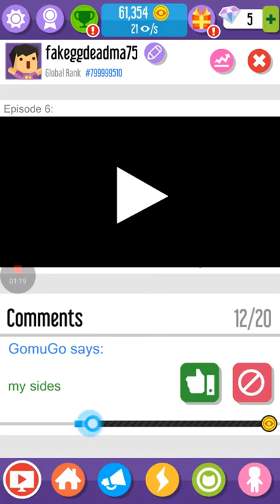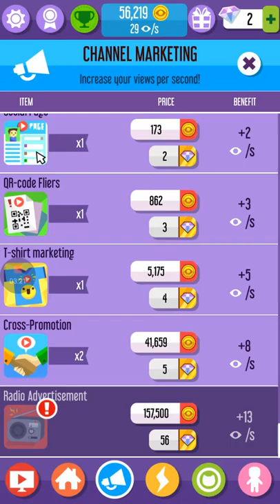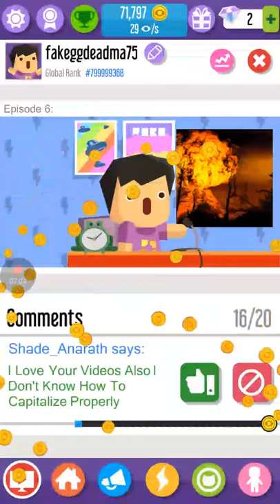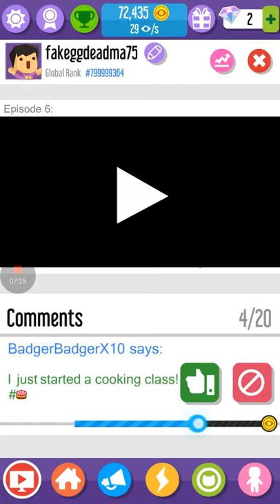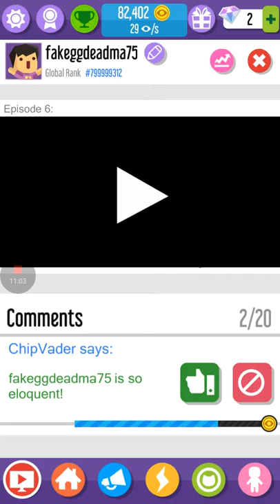Vlogger go viral #4